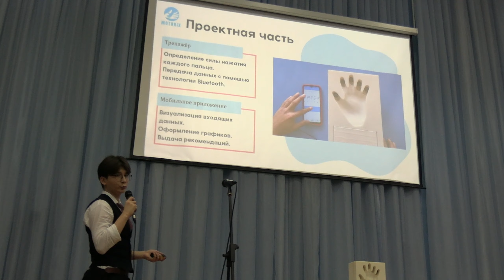X внутришкольная научно-практическая конференция “Шаг в будущее”